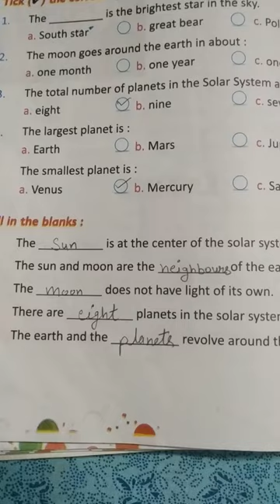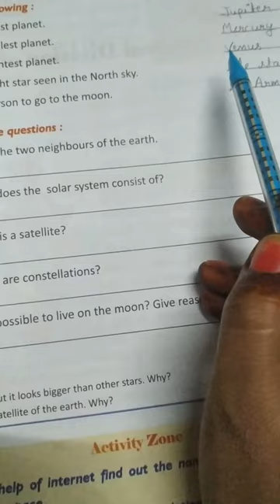Class 3 Sst July Day 12 by Mam Asha Sharma